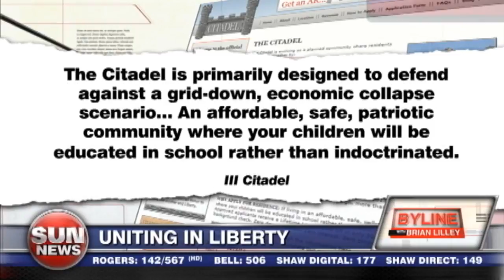Bunker down south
Kris Sims investigates the burgeoning movement of conservative communes in the United States.